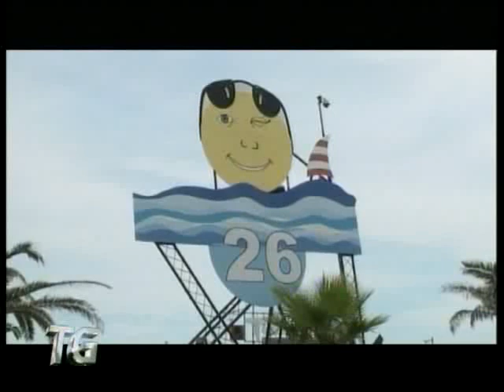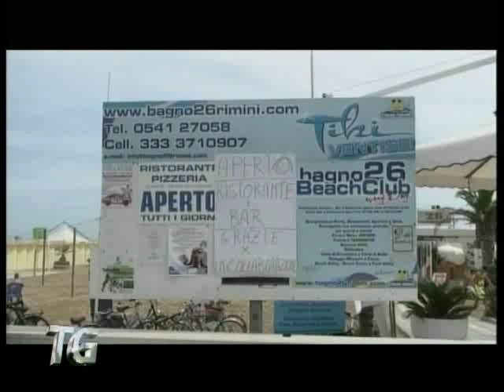Sigilli al Bagno 26 di Marina Centro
Andiamo a Rimini dove un'operazione congiunta di finanza, carabinieri e municipale ha messo i sigilli a buona parte del noto bagno 26 per abusi edilizi ed altre irregolarità. Ovviamente scoppia la polemica nel bel mezzo della stagione turistica. Vediamo